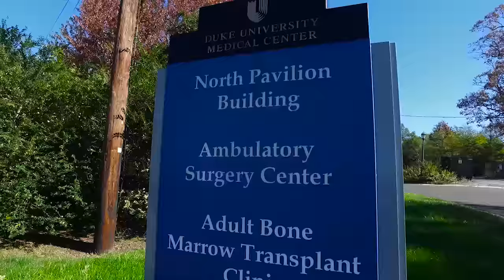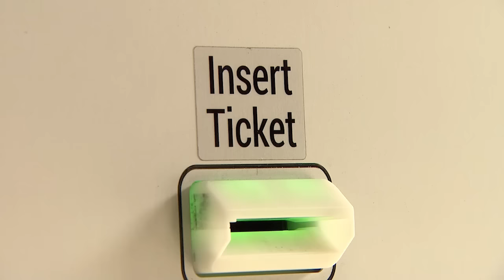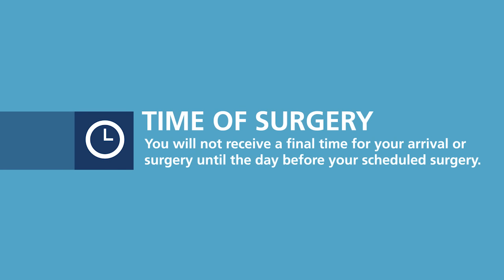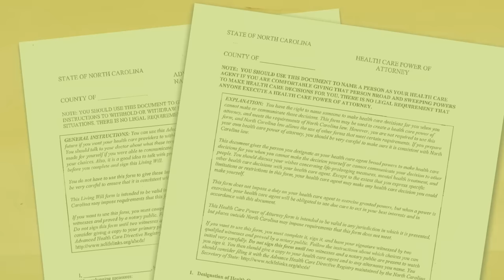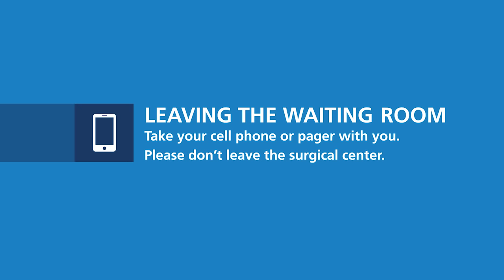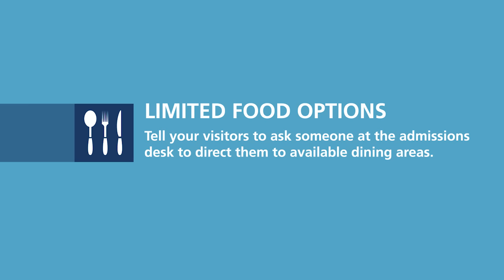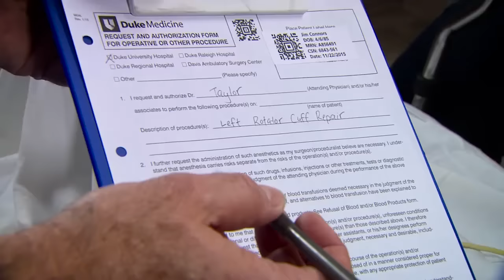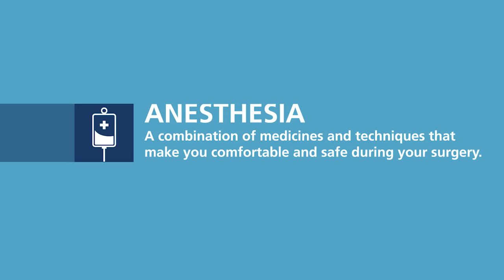What to Expect When You're Having Outpatient Surgery at Duke | Duke Health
You or your loved one has been scheduled for surgery at Duke.
Now what?

This video provides all the information you may need to put you at ease as you prepare for an upcoming surgery at the Ambulatory Surgery Center, Duke Eye Center, Children's Health Center, or the main Duke University Hospital.

We will provide directions to our facilities and talk about the Pre-Anesthesia Testing (PAT) visit or phone call, the check-in process on the day of surgery, and what happens each step of the way until you or your loved one has recovered and is ready to be accompanied home. We want you to have the best Duke experience possible.